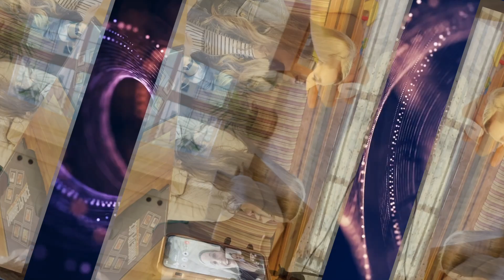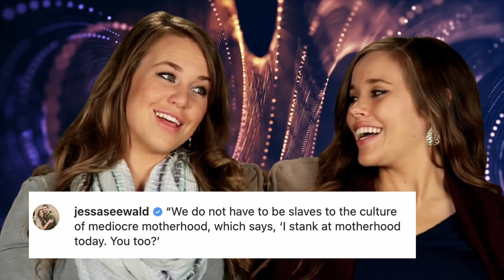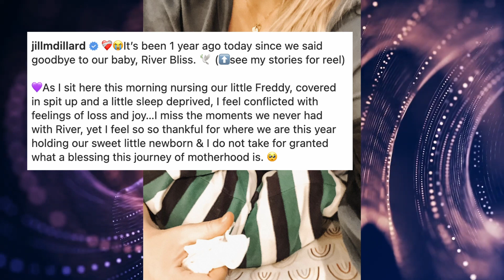Counting On - Duggar News Update November 2022 // Joy's Pregnancy Reveal, Jinger's Tell All etc.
This is a Duggar update for November 2022. This month in Duggar news, Joy surprises the family with a pregnancy reveal, Jeremiah and Hannah are living in a camper, Jessa ruffles feathers by basically telling moms not to be average, and let’s talk about Jinger’s tell-all book. And much more.

Duggar News Update

SOURCES:
Youtube - Jinger and Jeremy Vuolo
Youtube - Jed and Katey Duggar
Youtube - Jer and Hannah Duggar
TLC - Counting On